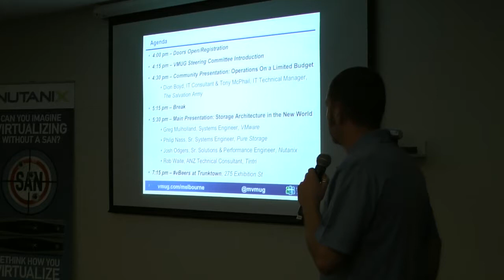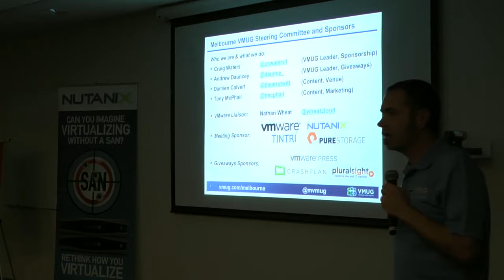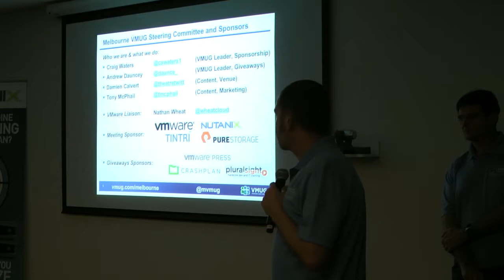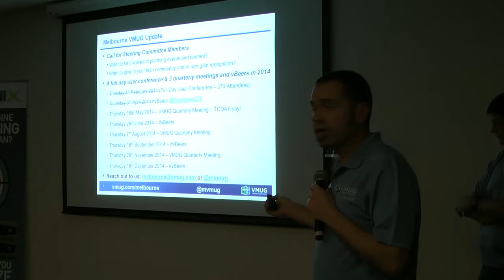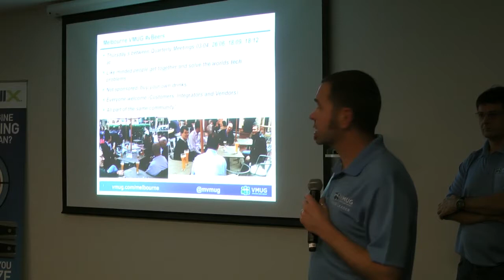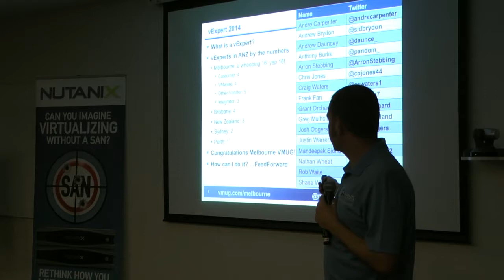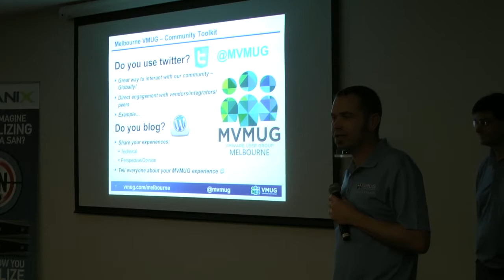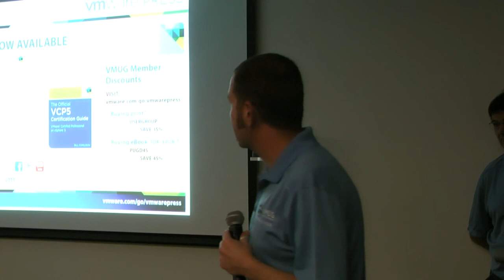Melbourne VMUG 14 May 2014: Introduction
Craig Waters introduces the Melbourne VMUG session for 14 May 2014.